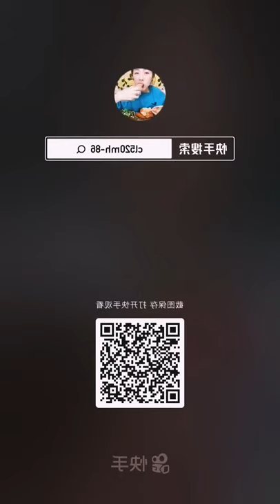Yummy spicy food - pork food is so nice -ASMR mkubang